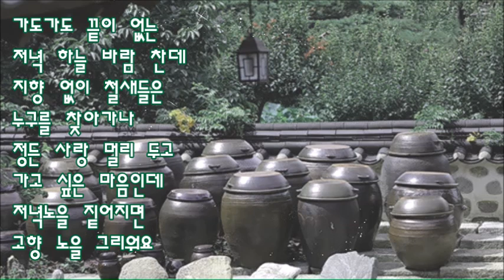배호 향수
가랑잎이 휘날리는  저녁바람 서늘한데
하염없이 철새들은 어데로 날아가나
가고싶은 길은 멀고 외로운몸 고달픈데
황혼이면 언제라도 고향더욱 그리워요​

가도가도 끝이없는 저녁하늘 바람찬데
지향없이 철새들은 누구를 찾아가나
정든사랑 멀리두고 가고싶은 마음인데
저녁노을 짙어지면 고향더욱 그리워요

※ 배상태 작곡, 정귀문 작사. 1971 발표곡.